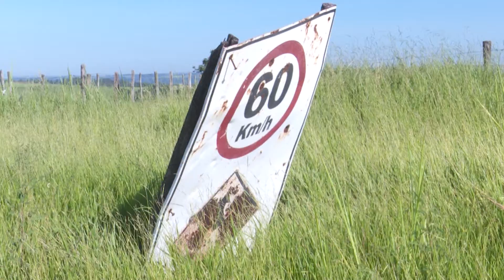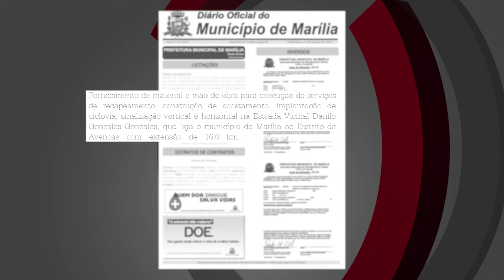REMODELAÇÃO DA VICINAL AVENCAS/MARÍLIA TEVE APOIO DE EVANDRO GALETE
O vereador Evandro Galete foi procurado por moradores de Avencas, produtores rurais, moradores de chácaras, ciclistas, atletas e pessoas que dependem da Vicinal Danilo Gonzales. Eles fizeram um abaixo-assinado pedindo providências na estrada tomada por buracos, sem sinalização adequada e acostamento. O pedido foi atendido e as obras devem começar a partir de março.